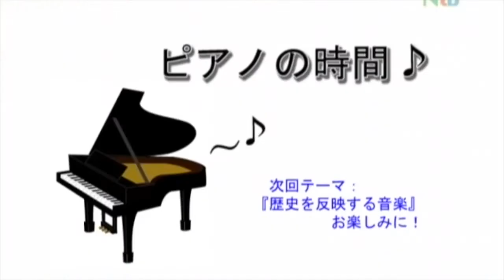平田真希子(2010)：『ピアノの時間』＃7「音楽は世界の共通語」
バーンスタインが講義した人類に共通する言語や音楽の特徴。スペイン人が100年前に作曲した日本の童唄そっくりの旋律。「音楽は世界の共通語」のいわれを考えます。

曲例は、フェデリコ・モンポーの作品集『風景』より「泉と鐘」です。

2010年〜2011年に放送された「ピアノの時間」。ピアノでのデモンストレーションを交えながら音楽の基礎知識を私たちの日常に結び付けてご紹介するというテレビ番組でした。のちに英語版YouTubeの叩き台となりました。

番組：「ピアノの時間」
制作：Ntb (Newfield Television Broadcasting)
制作年：2010年
プロデューサー：新井淳蔵